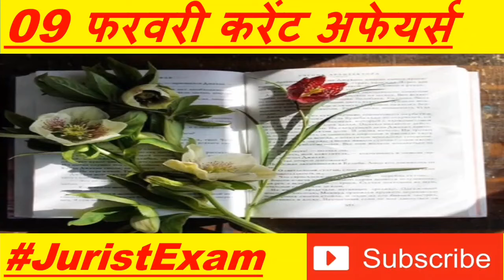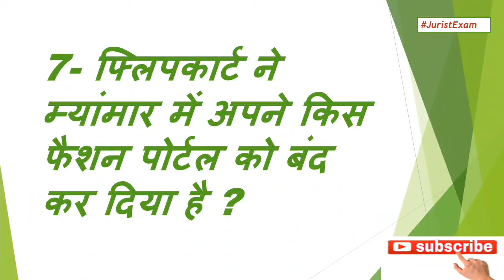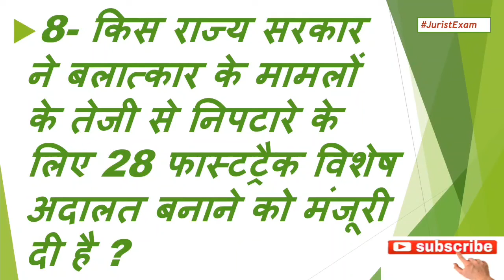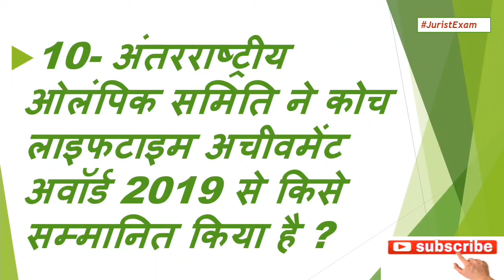09 FEBRUARY 2020 CURRENT AFFAIRS